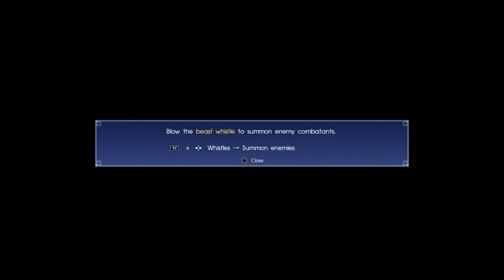[PS4] Let’s Play Final Fantasy XV [8] The Stranger Leads and The deeds of Lunafreya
Sorry if this episode is short, but the next video will have more XD.  And the lady is awesome!